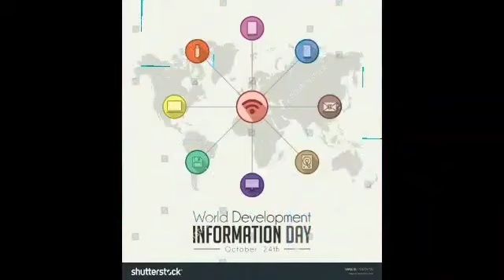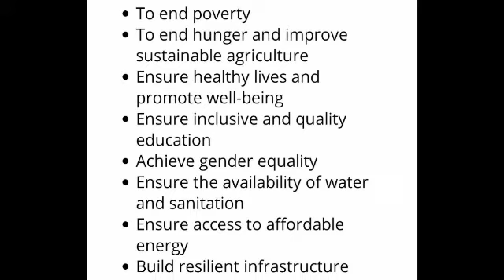World Development Information Day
World Development Information Day coinciding with United Nations Day on October 24. The General Assembly had the object of drawing the attention of world public opinion each year to development problems and the necessity of strengthening international co-operation to solve them.